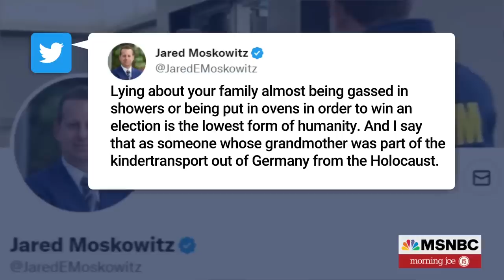Moskowitz: George Santos' Lies Are 'Just The Lowest Form Of Humanity'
Rep.-elect Jared Moskowitz (D-FL) joined Morning Joe to talk about the investigation into Rep.-elect George Santos (R-NY), including his supposed Jewish heritage and claims his family escaped the Holocaust. Calling the claims by Santos his “pièce de resistance” of lies that began with lying about where he went to college and his career.